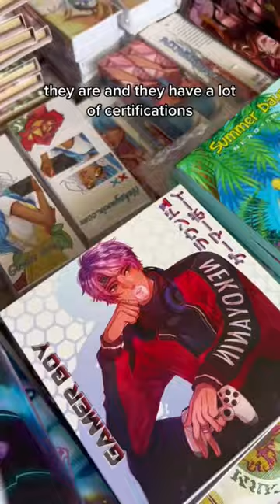Come spend a day with me as a business owner